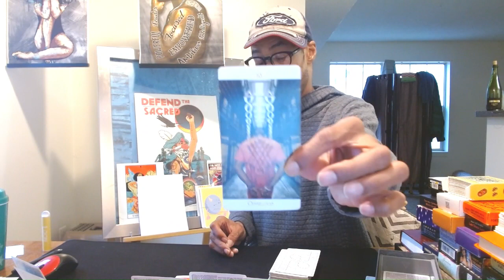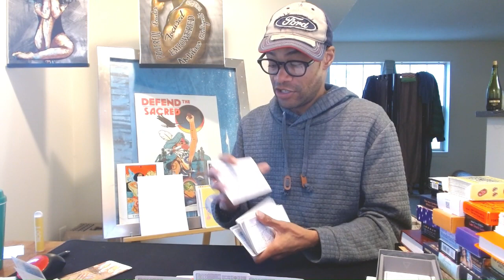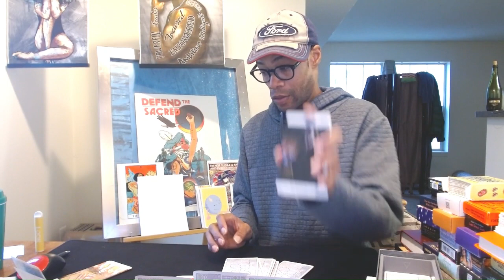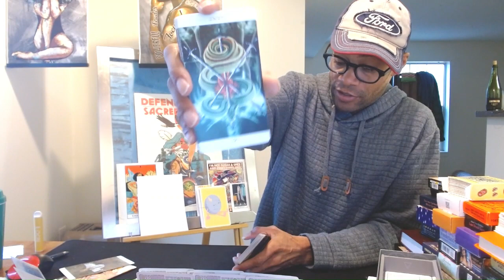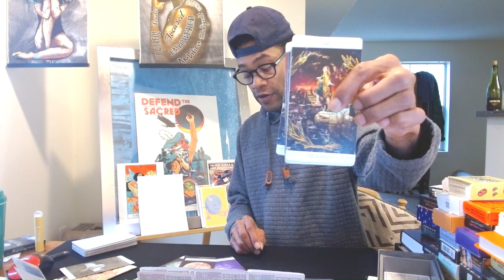⚖️A TEENAGE STEP-CHILD IS GOING TO GIVE YOU JUSTICE. BUT YOU HAVE TO DO THIS FIRST. tarot karma⚖️